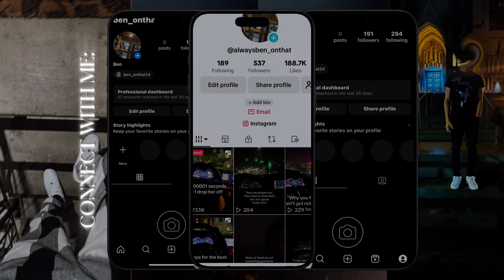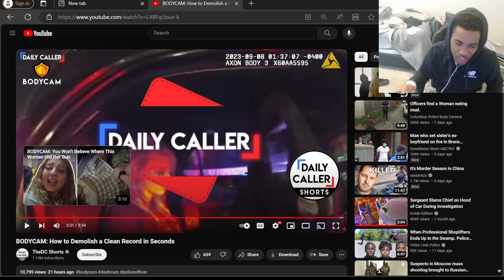SHE HAD A CLEAN RECORD FOR A COUPLE OF SECONDS (REACTION)